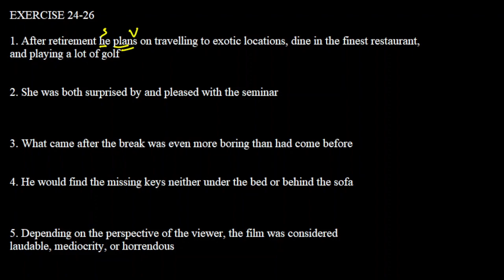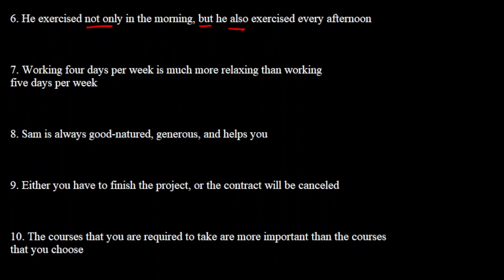Deliberate Practice (Review) : STRATEGI TOEFL STRUCTURE 24-26 Part 1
Video kali ini kita akan membahas soal toefl structure seputar strategi 24-26. Review bertujuan mengingat kembali apa yang sudah kita pelajari dan menguji pemahaman kita tentang parallel structure